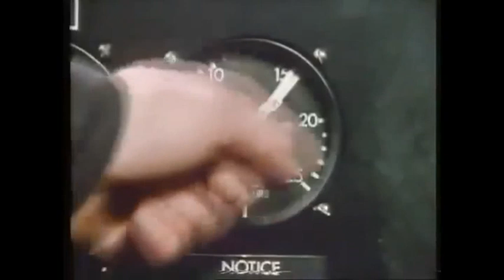Airline S01E01 - Anthony Valentine's Parts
All Anthony Valentine's Parts